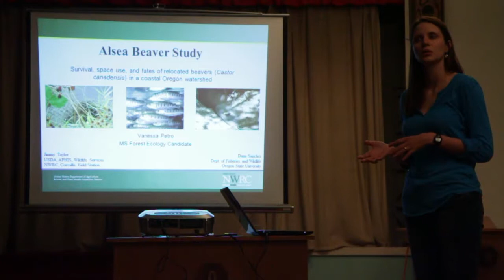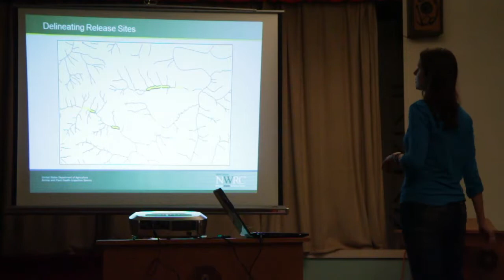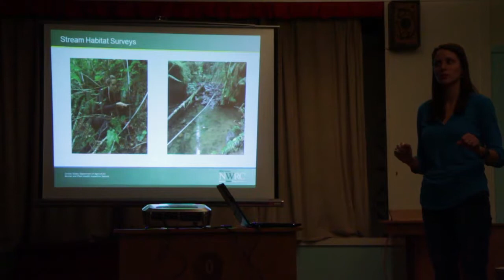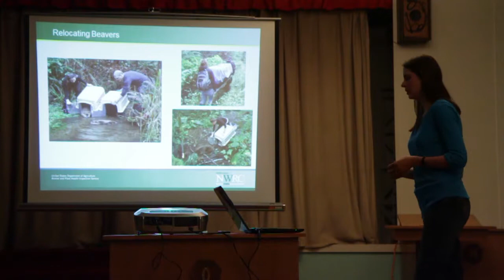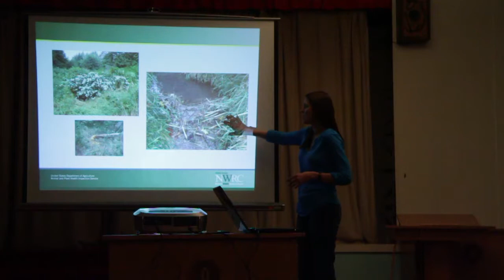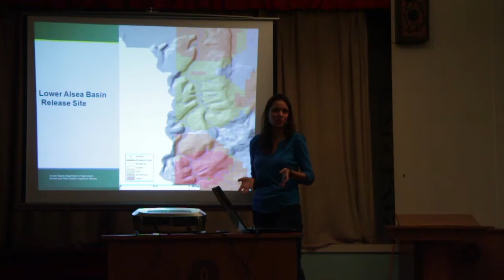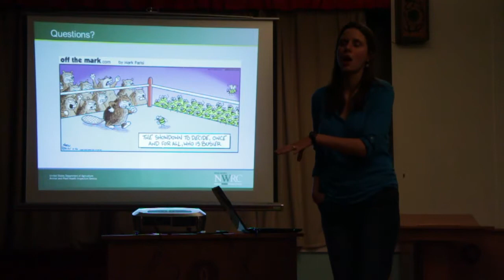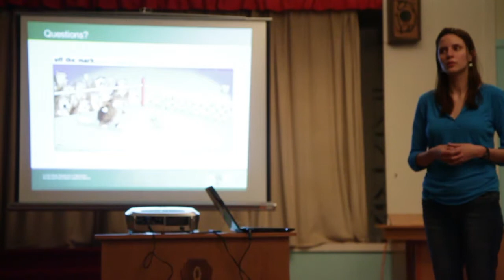Siuslaw Watershed Council Presentation: Beaver Relocation Part 1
Vanessa Petro, graduate research associate at the Oregon State University College of Forestry, describes the implementation of her study relocating sometimes troublesome beavers to areas where they might help create salmon habitat.